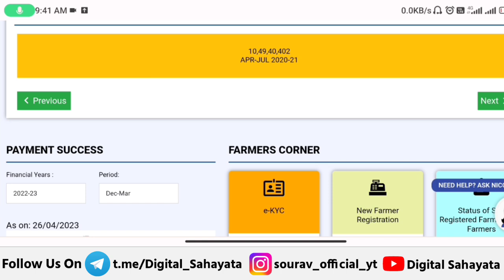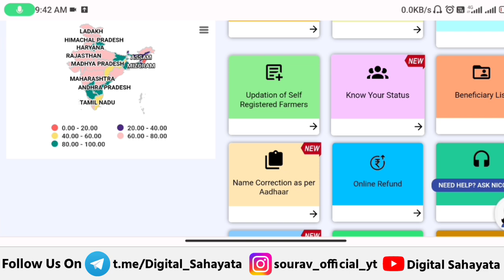pm kisan samman nidhi yojana | pm kisan 14th installment date 2023 | pm kisan ki 14 kist kab aayegi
Aaj Is Video Mai  Maine pm kisan 14th installment date 2023 k bare me bataya hai

pm kisan 14 kist date 2023

pm kisan

pm kisan 14 installment news